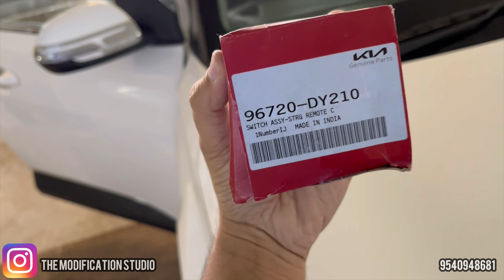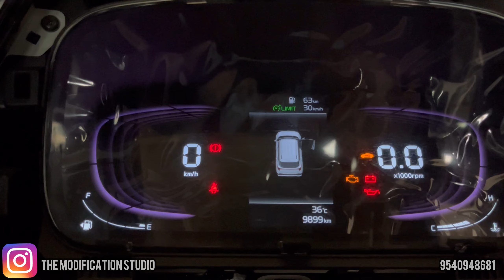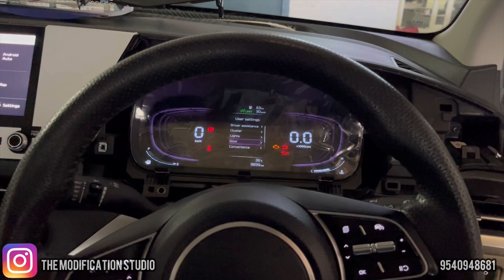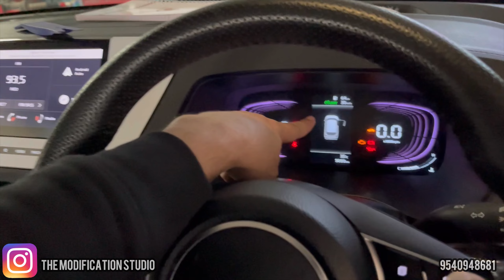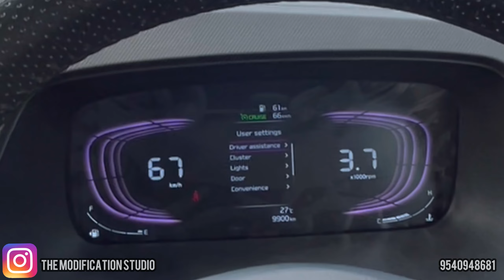HOW TO INSTALL KIA Carens CRUISE CONTROL 🚗! AT HOME IN 15 MINUTES ✅ | Carens 2023 🔥?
The Modification Studio

We offer :
- All kinds of car modifications
- All electricals works done by plug and play coupler.
- Tyre and alloy services.
-Washing, dry cleaning and ceramic coating.
-Premium seat covers
-Basic accessories like mats and chrome accs.

Price of Couplers:-

Toyota Fortuner Headlight Coupler- 4600rs
Baleno Headlight Coupler- 4000rs
Seltos Headlight Coupler- 4000rs
Seltos Headlight Coupler with Sweeping Drl Coupler- 4400rs
Seltos Headlight Coupler with Sweeping Drl Coupler & Fog Lamp Coupler- 4800rs